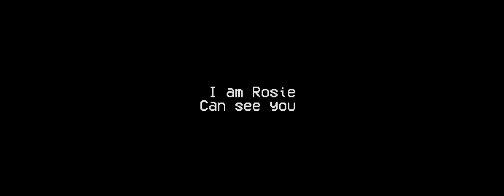I am Rosie - The Making Of Can see You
The Making of Can See You

Directed by: Jan Moravec
Camera: Tomáš Vorel
Script: Jan Moravec

Production Manager: Tomáš Šiška
1AD: Katí Fikarová
Scenography: Nino Zardalishvili
Edit: Michal Helan
Color Grading: Patrik Velek
Sound Design: Jiří Nižník
Graphic: Tuan Vuong Trong
Photography: Petr Klempa, Samar Zahdeh, Michaela Rusaňuková
BTS Video: Tomáš Vorel
Make-Up: Markéta Štecherová
Wardrobe Art Director: Tereza Otahalíková
SFX: Katí Fikarová
Rig Crew: Stunt Double Team

1AC: Ondřej Matějka
2AC: Jakub Veinlich
Grip: Richard Šimek
Gaffer: Lu Mořický
Best Boy: Honza Samuel, Robin Říha

Cast:

Boy: Don Mulefu
Girl : Marie Cikhartová
Neon Tube Killer: Jakub Vaverka
Boss: Cesar Santos

Gang
Pierre XO
Naomi Adachi
Samar Zahdeh
Jacqueline Titi
Aneta Bláhová
Petra Charvátová
Michaela Vaverová

plus Band:
Adam Vychodil
Martin Moliy
Václav Vávra

Angel: Jiří Gross
Mother: Petra Kohoutová
Car Hunter: Peter Ladomerský

Voice-Over: Jordan Jordan Haj

Club Dancing Crew:
Hana Antonova
Aki Votrubová
Karolína Danková
Polli
Lee Y Chang
Vojtěch Frajt
Šarlota Marhanová
Michaela Rusaňuková
Krystýna Doležalová
Karolína Damková
Barbora Hudková
Marketa Kuča
Lucia Hušková
Michaela Hriňová

Dancers
Miluše Jezdinská
Martina Zacherová
Jára Šimůnek
Quan Do Xuan

Special Thanks to:
Divize, 2 Media, Dr. Martens, Fresh Labels (Michaela Hriňová), Tereza Otáhalíková (Jewellery)

Very Thanks to:
Klub Tresor, Lanna Gym, Česká Spořitelna, Město Jablonec, Dejsiprostor.cz

Music Production : I am Rosie, Richard Mader, Blanka Maderova, Vašek Vávra, Martin Molliy, Adam Vychodil
Additional Production : Adam Vychodil
Mix and Master : Adam Vychodil